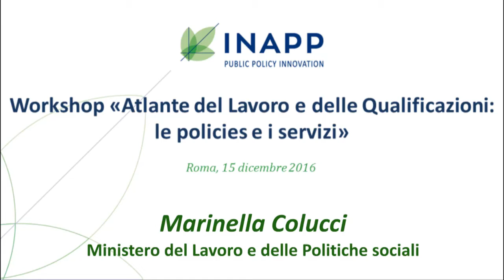Workshop “L’ Atlante del lavoro e delle qualificazioni: le policies e i servizi”-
Intervento di Marinella Colucci in occasione del convegno “L’Atlante del lavoro e delle qualificazioni: le policies e i servizi” organizzato da INAPP a Roma lo scorso 15 dicembre 2016. Durante l’evento sono state illustrate le potenzialità e le modalità di applicazione dell’Atlante nei diversi contesti di policies, per la validazione e la certificazione delle competenze, per lo sviluppo dell’apprendimento permanente e per le politiche attive del lavoro.